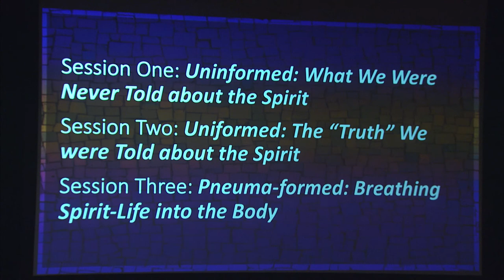Pepperdine | Harbor 2018 Bible Lectures - Don McLaughlin (The Tale of the Dove, Pt. 1)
Watch keynotes and major sessions from Harbor 2018: The 75th Annual Pepperdine Bible Lectures, which took place in May on the beautiful Malibu campus of Pepperdine University. The 2018 theme was “The Spirit-Filled People of God.”